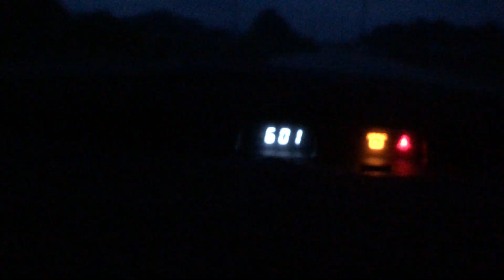Back to School+ Travel Wahala😫